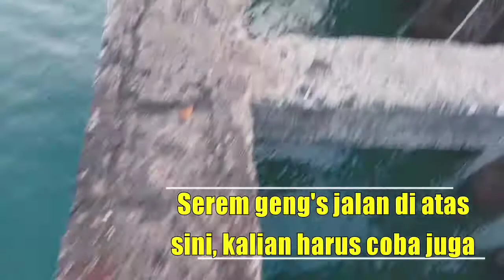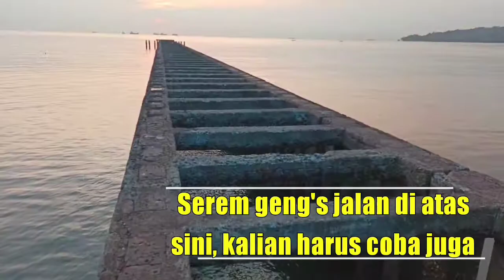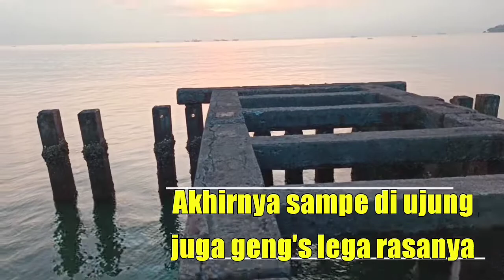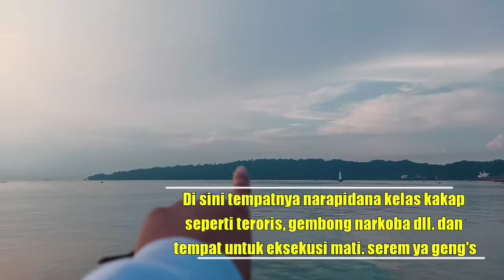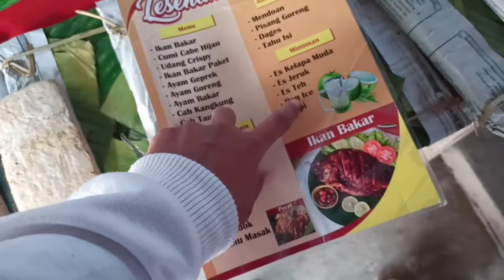VLOG Indahnya SunRise di Pantai Teluk Penyu Cilacap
Video ini di ambil udah sebulan yang lalu dan baru diaploud hari ini ..
Menikmati indahnya Sunrise di pantai.
Dan ...
Pokoknya indah banget. Kalian wajib banget nonton